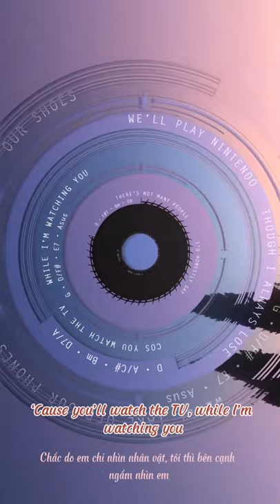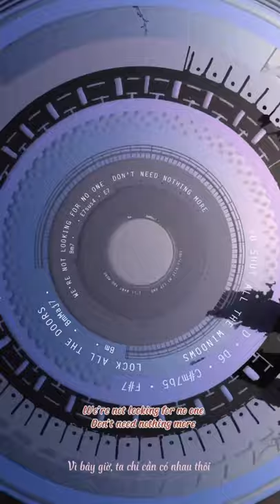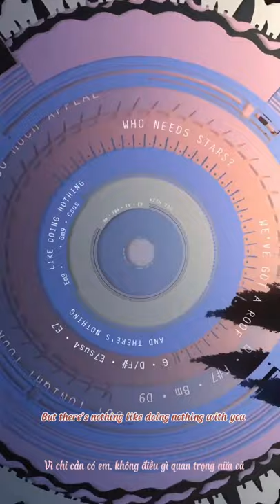|Vietsub+Lyrics| NOTHING - BRUNO MAJOR